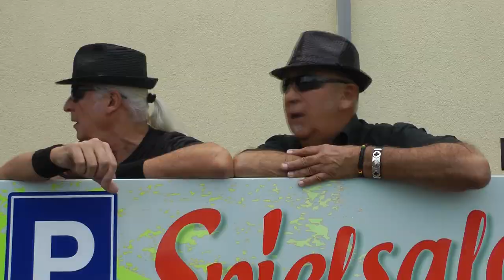Ron Evans Group WAKE UP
Wake up - dieser Aufruf gilt in alle Lebenslagen... Aufwachen !